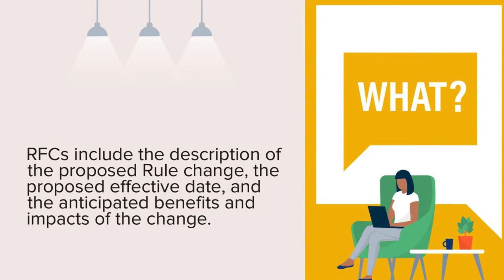Getting to Know Nacha's Request for Comment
The ​Nacha Operating Rules are the foundation for every ACH payment. By defining the roles and responsibilities of financial institutions and establishing clear guidelines for each Network participant, the Rules ensure that millions of payments occur smoothly and easily each day.

Also to ensure those payments run smoothly and safely, Nacha occasionally reaches out to the industry for comments on new rules or changes to existing rules. To do this, Nacha issues a Request for Comment (RFC), learn more about RFCs in this video.